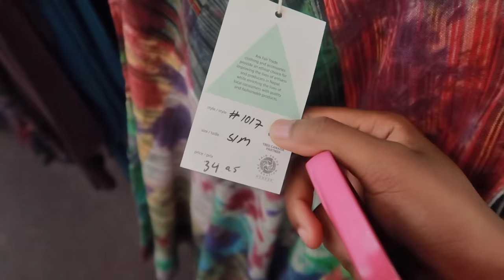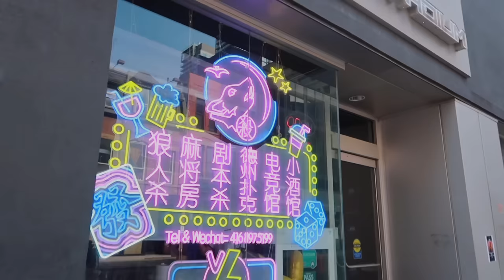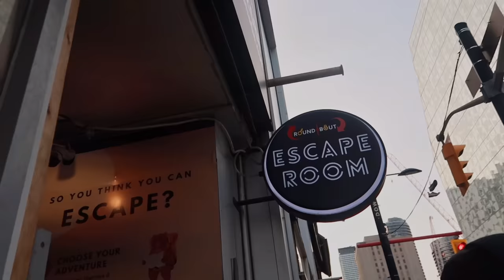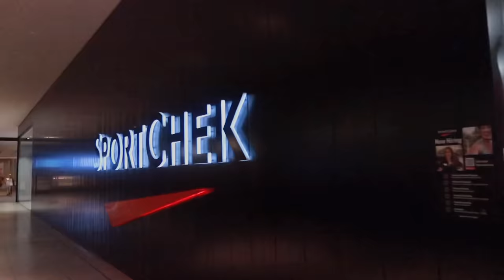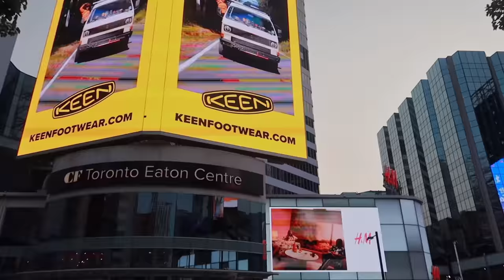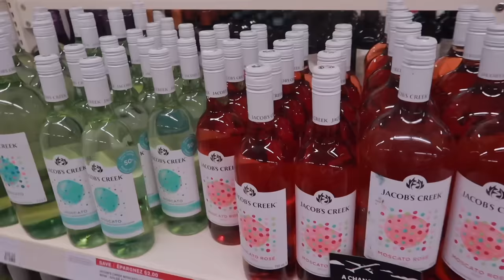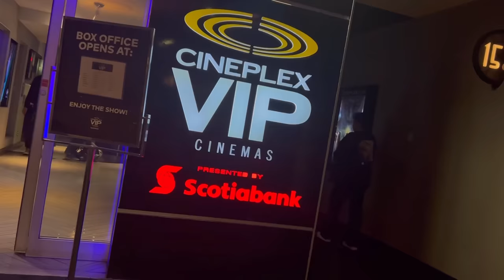exploring Toronto till midnight - (weekly diary 001) || Chid Favs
[ filmed and edited by me ] @ChidFavs

heyy favss!!!, i hope you guys are having a wonderful morning, afternoon or evening wherever you are!! feel free to comment down videos you'd like to see on my channel:) love you guys! and God bless!

FAQ:
♡︎age? 19
♡︎ethnicity? Nigerian
♡︎upload dates? EVERY SATURDAYS or SUNDAYS (within 12pm - 3pm EST)

Set this video to 2160p for better watching experience

HEYYY YOU MADE IT ALL THE WAY DOWN HERE, I LOVE YOU:))) HAVE A GREAT DAY AND GOD BLESS!